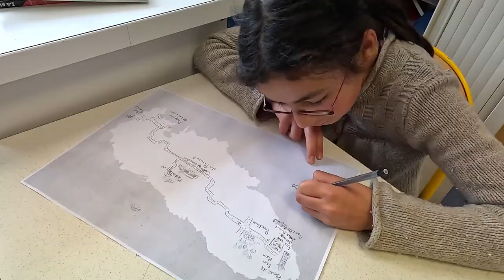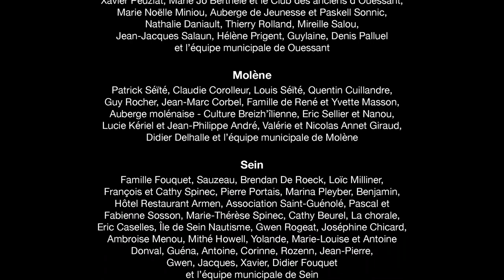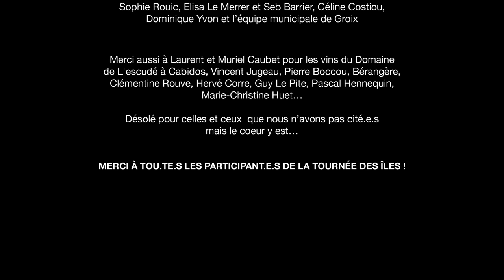La tournée des îles - Troiad an inizi / L'after movie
La Tournée des îles / Troiad an inizi
A bord de la Goélette La Neire Mâove avec Clotilde Montouroy, Clotilde Enguehard, Olivier Philippe

Images
Erwan Larzul
Agathe Séïté
Tangi Le Boulanger
Claude Leloche

L’ équipage d’INIZI - THE DREAM TEAM

Avec le soutien de :
Région Bretagne - Drac Bretagne - Départements Manche, Finistère, Morbihan - Communes de Granville, Bréhat, Batz, Ouessant, Molène, Sein, Groix - FDVA - Collège des îles du Ponant - école primaire publique de Bréhat - école primaire publique Jacques Burel de Ouessant - école primaire publique de la mer d’Iroise de Molène - école primaire publique de l’île de Sein - école maternelle et élémentaire Saint Tudy de Groix - SACEM - Fête de la Bretagne - Fondation Banque Populaire Grand Ouest - Fondation Crédit Agricole - Parc Naturel Marin d’Iroise - Office français de la biodiversité - Cie maritime Penn ar bed - Cie Océane - Sambo - Ys Blue - Bio Molenez - Groix et Nature - Hénaff

Remerciements
A nos 191 souscriptrices-teurs
A nos adhérent.e.s
Aux associations insulaires partenaires
A tous les hébergeant.tes qui ont dorloté notre équipe  questions sur les hébergeurs :

A tous les bénévoles qui ont donné la main
A toutes les personnes qui ont cru en ce projet

Chausey
Hôtel du fort et des îles, Laurence et Vincent Mégale, Guillaume Vallée et l’équipe municipale de Granville

Bréhat
Maryvonne Lamy, Babeth Cadoux, Famille Guézou, Famille Daigre, Jean Francis Candellier, Dominique Sicher, Carrefour Market, Gaec de Kervilon, Huîtres de Bréhat, Brasserie artisanale, Epicerie de l’île, Le Pain de Sucre, Lait bréhatines, Paul Rouillac, Bénédicte Riché, Nadège Guyomard, Fanfan, Olivier Carré et l’équipe municipale de Bréhat

Batz
Anne-Marie Mallégol, Thierry Mauconduit, Maël Cabioch, Philippe Caroff, Tanguy Grall, Anthony Grall, Corentin Boulhic, Thomas, toute l’équipe du PAB et de la Brasserie, Famille Glidic, Office de tourisme, Maryline Gégot, Courtot Annie, Alain Glidic, Brian, JP, Harmony, Eric Grall et l’équipe municipale de Batz

Ouessant
Bréval Crenn, Benjamin Connan pour la Duch’, Jean-Fanch Rolland, Xavier Peuziat, Marie Jo Berthelé et le Club des anciens d’Ouessant, Marie Noëlle Miniou, Auberge de Jeunesse et Paskell Sonnic, Nathalie Daniault, Thierry Rolland, Mireille Salou, Jean-Jacques Salaun, Hélène Prigent, Guylaine, Denis Palluel et l’équipe municipale de Ouessant

Molène
Patrick Séïté, Claudie Corolleur, Louis Séïté, Quentin Cuillandre, Guy Rocher, Jean-Marc Corbel, Famille de René et Yvette Masson, Auberge molénaise - Culture Breizh’îlienne, Eric Sellier et Nanou, Lucie Kériel et Jean-Philippe André, Valérie et Nicolas Annet Giraud, Didier Delhalle et l’équipe municipale de Molène

Glénan
Isabelle et Véronique Castric, Vincent Gourhant et toute l’équipe du CIP, Nicolas Roncière.

Merci aussi à Laurent et Muriel Caubet pour les vins du domaine de L'escudé à Cabidos, Vincent Jugeau, Pierre Boccou, Bérangère, Clémentine Rouve, Hervé Corre, Guy Le Pite, Pascal Hennequin, Marie-Christine Huet…..

Désolé pour celles.eux que nous n’avons pas cité.e.s mais le coeur y est…

MERCI À TOU.TE.S LES PARTICIPANT.E.S À LA TOURNÉE DES ÎLES !